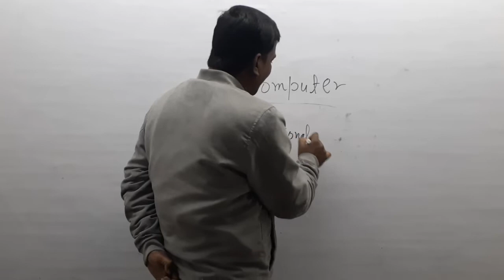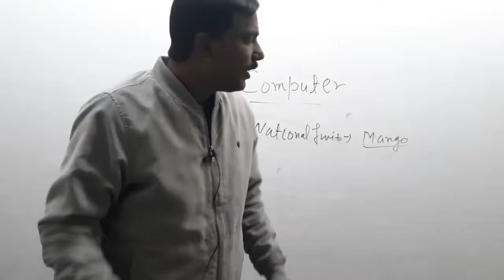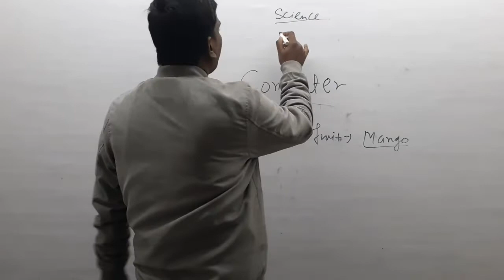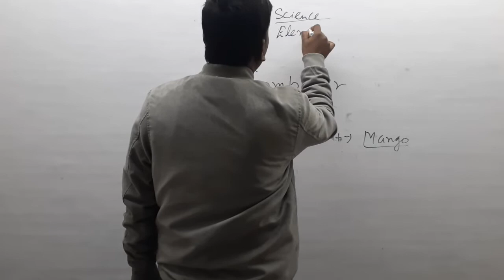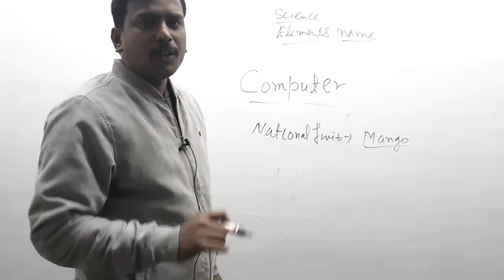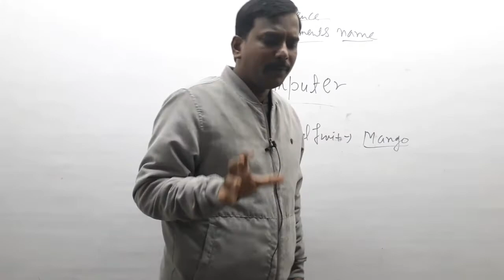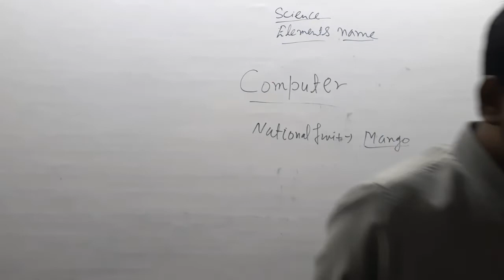How to Remember Long Answers | Remember 100% What you Study | पढ़ा हुआ हमेसा कैसे यद् रखे | Ennoble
Hello Everyone,
Today I am going to share with पढ़ा हुआ हमेसा कैसे यद् रखे. video will helpful to you guys to learn .If you like the video so please hit the like button, share and subscribe my channel

LEARN WITH ENNOBLE

Powered By

ENNOBLE HIGH SCHOOL PATNA BIHAR

SCHOOL| Day boarding | Boys Hostel

For classes Nc to 10 CBSE Curriculum